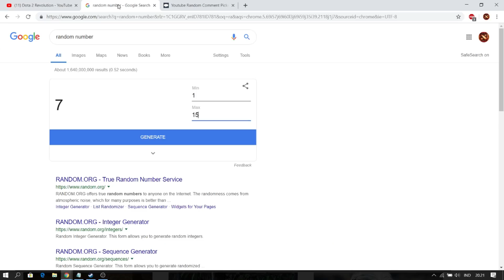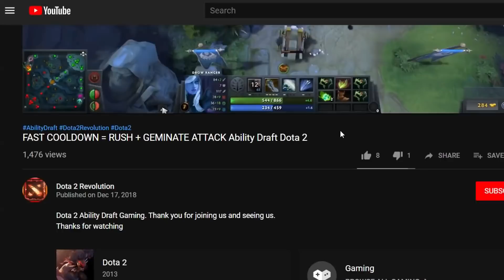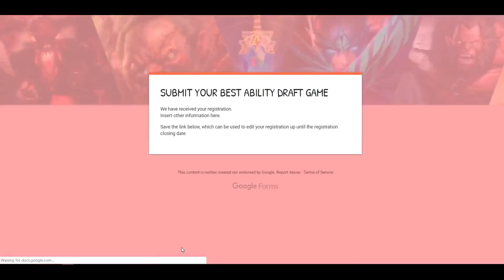NEW IMBA 7.22 SCEPTER + TREE TALENT = 2000 DMG AoE ! Ability Draft Dota 2